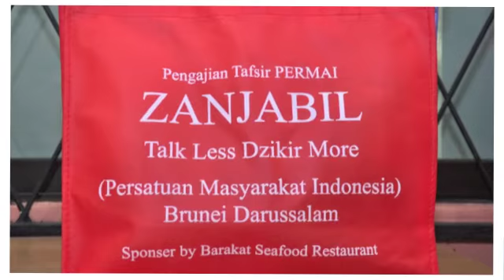Shalawat di Zanjabil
shalawat